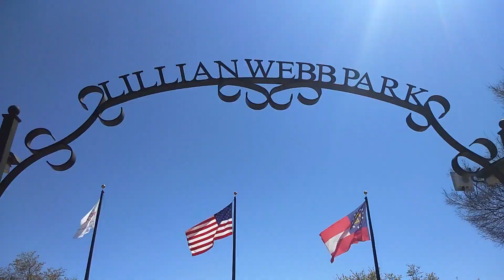LILLIAN WEBB PARK - ATLANTA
KB - Kahi Bhi
Purpose of these videos to provide more information, my experience to help your travel more suitable